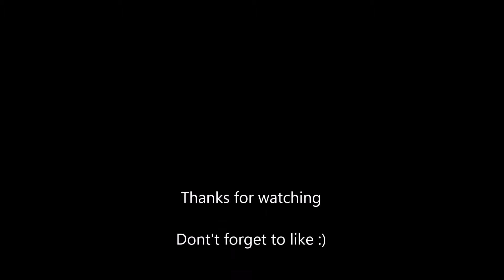Lincoln's Death - The 100 3x09 [HD]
The 100 3x09 Lincoln's Death

A very sad moment in The 100, May we meet again